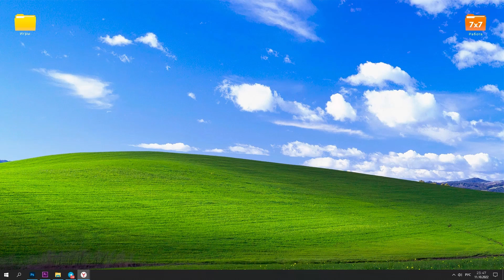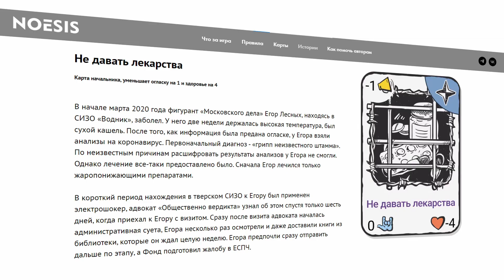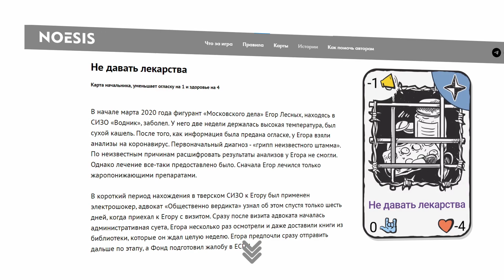Каково быть заключенным в российской тюрьме. Обзор игры «Гражданин — Начальник»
Фонд «Общественный вердикт» и студия Noesis в августе 2022 года выпустили бесплатную мобильную игру «Гражданин — начальник» — о том, как бороться за свои права в тюрьмах. По сюжету заключенному необходимо отстоять свои права в разговоре с начальником колонии. В этом видео мы коротко расскажем, как создавалась мобильная игра и как ее проходить. Это второй ролик из серии видеообзоров «7х7» на игры, выпущенные по инициативе правозащитников и НКО.

Все новости дня из регионов в одной рассылке!